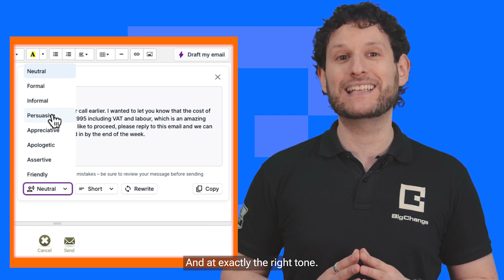BigChange AI: Your Personal Email Assistant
Are you ready to revolutionise the way you handle emails? BigChange introduces Draft My Email, your personal email assistant designed to transform your bullet points into polished, professional emails with just the tap of a button. This innovative tool solves the endless cycle of typing, tweaking, and perfecting your emails, offering a seamless experience that ensures your drafts are always on point.